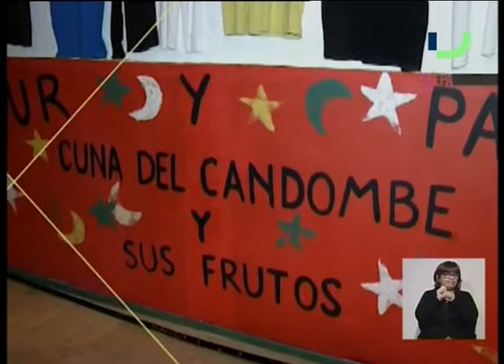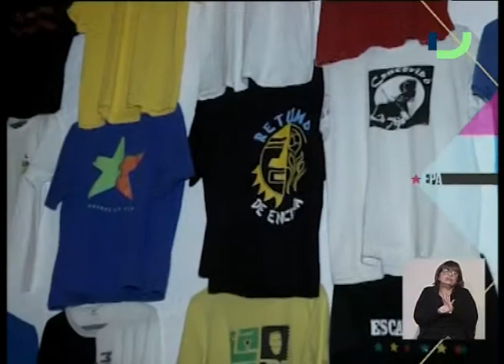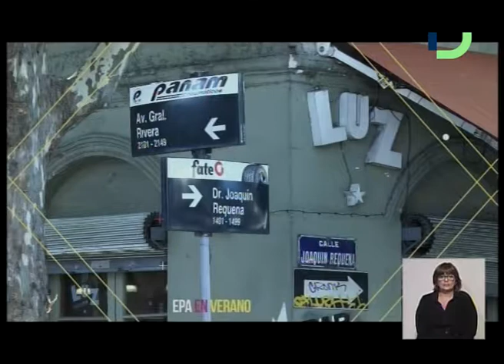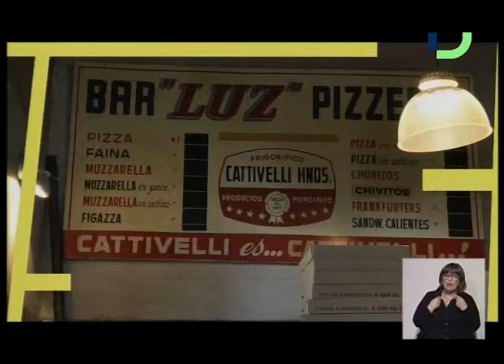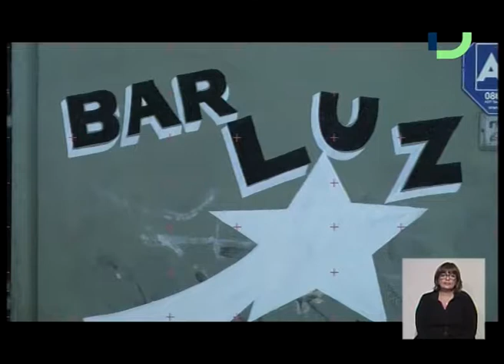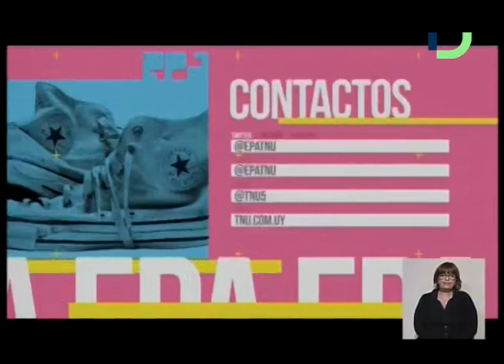EPA en Verano (19/2/2018) - Juan Paullier + Velódromo + Richard Hernández + Museo del Candombe